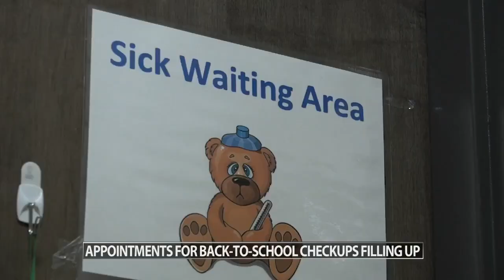Norton Healthcare reminds parents to get back to school checkups